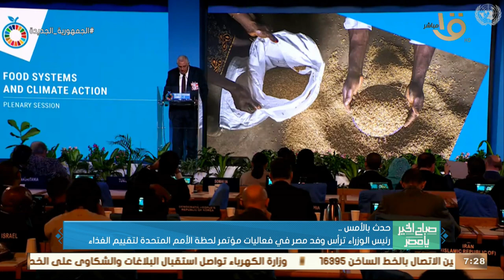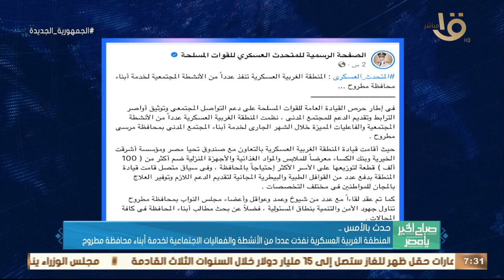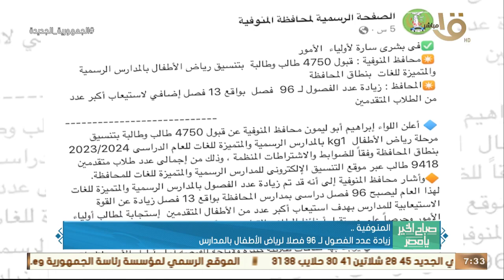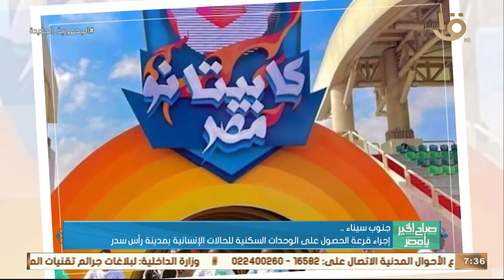حدث بالأمس.. الرئيس السيسي اطلع على جهود تطوير الجانب التقني والذكاء الاصطناعي في المحاكم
صباح الخير يا مصر | حدث بالأمس.. الرئيس السيسي اطلع على جهود تطوير الجانب التقني والذكاء الاصطناعي في المحاكم